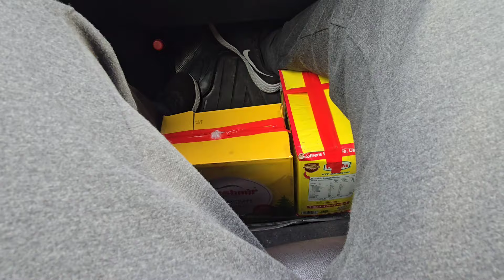Bachpan ka Sapna poora kr lia | Achi khabar mil gyi | vlog 194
Welcome to Super United Farm's Pet Adventures! Join us as we embark on heartwarming journeys with our furry companions.

From playful antics to heartwarming moments, our vlogs capture the joy and love shared between humans and animals.

Get ready to smile, laugh, and maybe even shed a tear as we invite you into the wonderful world of our beloved pets.